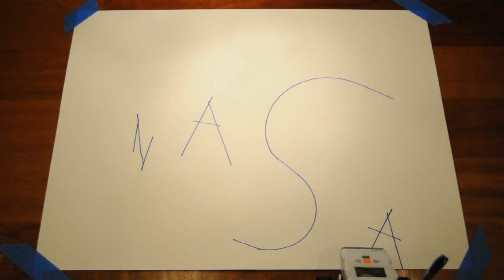NASA ePDN Assignment 12 Group Project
"N" by Kevin M.
"A"s by Lee E.
"S" by Karen L.